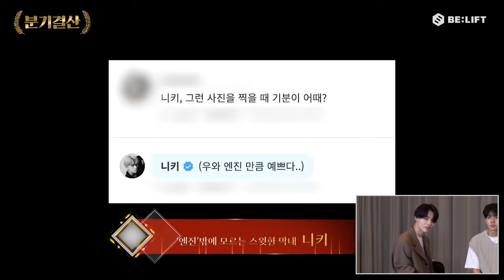EP. 2 - MINI AWARDS ENHYPEN (SUB.ESPAÑOL/PORT/ENG)